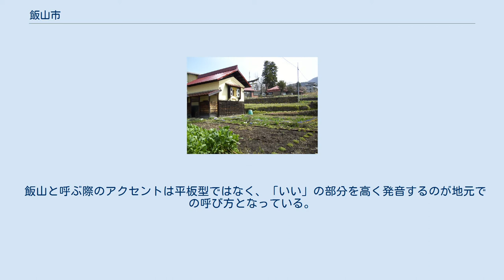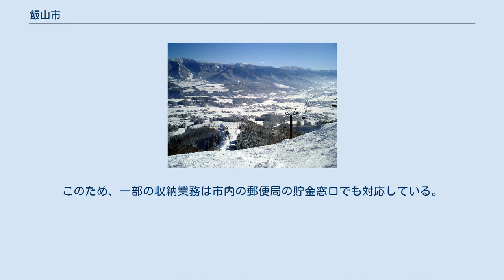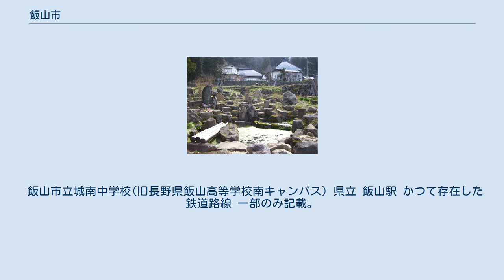飯山市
飯山駅から望む冬の飯山 飯山市（いいやまし）は、長野県の北東部にある市。
 日本の原風景が感じられるまちとして「遊歩百選」（読売新聞主催）のひとつに選ばれている。
また、森林セラピー基地にも認定されている。
 飯山と呼ぶ際のアクセントは平板型ではなく、「いい」の部分を高く発音するのが地元での呼び方となっている。
 飯山市中心部周辺の空中写真。
1976年撮影の3枚を合成作成。
 斑尾山 北竜湖 山地 河川 湖沼 1月の平均気温は-2.0度、8月の平均気温は24.4度。
最低気温極値は-19.7度（1999年2月5日）、最高気温極値は37.6度（1994年8月14日）、最深積雪257cm（1984年2月9日）。
日本有数の豪雪地帯であり、非常に積雪量が多く、市内全域が特別豪雪地帯に指定されている。
最低気温も-15度を下回ることがある。
 長野県においては最小人口の市で、近年は人口減少や高齢化、市街地の空洞化などの問題も多い。
 飯山警察署 飯山赤十字病院 飯山郵便局 市立飯山図書館 海外 国内 市外の金融機関では、ゆうちょ銀行長野支店および長野貯金事務センターを一部の業務に限定して、収納代理金融機関として設定している。
このため、一部の収納業務は市内の郵便局の貯金窓口でも対応している。
 飯山市立城南中学校(旧長野県飯山高等学校南キャンパス) 県立 飯山駅 かつて存在した鉄道路線 一部のみ記載。
 小菅荘 正受庵 戸狩温泉スキー場 菜の花公園